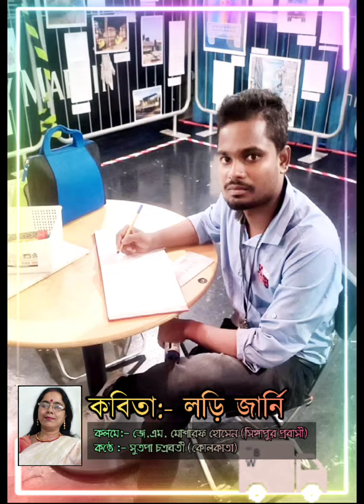কবিতা:- লরি জার্নি